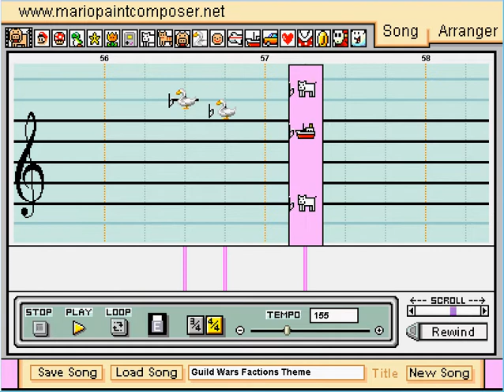Mario Paint Composer: Guild Wars Factions Theme (Piano)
Hi.

This is my entry to Friedfischer's Mario Paint Piano Contest 2!